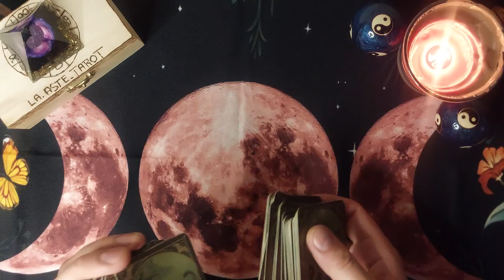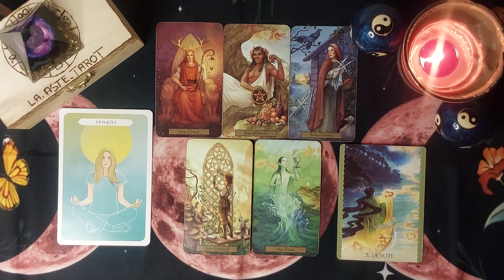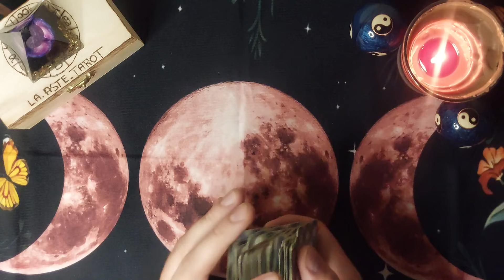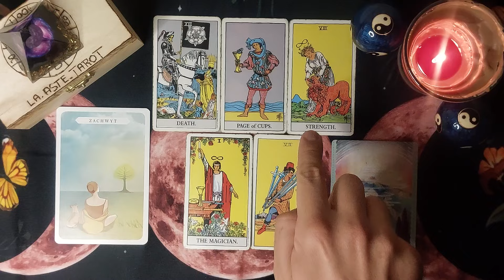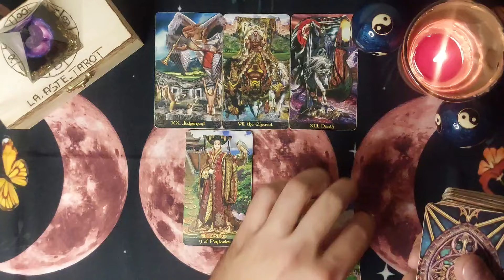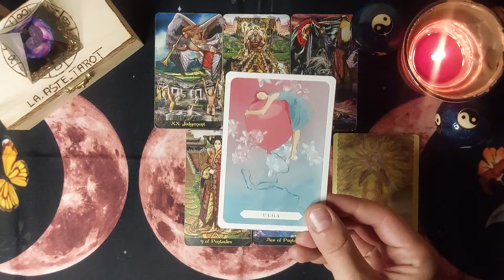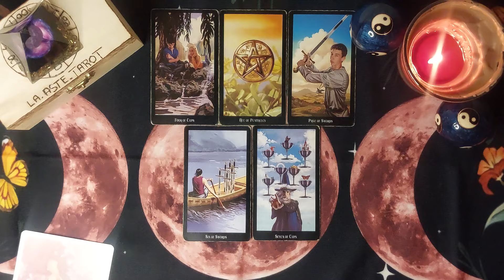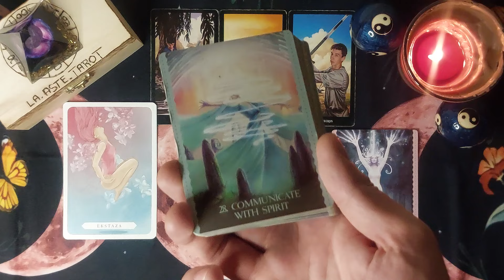ROZWIĄZANIE TWOJEJ SYTUACJI 👁 (WYBIERZ KARTĘ)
Gwarancja szybkiej odpowiedzi 💫

Na kanale 🎬
👁 Czytania tygodniowe sobota/niedziela
👁 Dwa filmy dotakowo w tygodniu
👁 Short z wiadomością od La'aste

🪬 Rozkłady partnerskie (dla związku)
🪬 Rozkłady miłosne (dla obecnej relacji)
🪬 Rozkłady na finanse (rozwój zawodowy)
🪬 Rozkłady energetyczne
🪬 Rozkłady na relacje (przyjaźnie)
🪬 Blokady energetyczne
🪬 Dowolne pytanie
👁 Pytania do wyrocznii
🔮 Horoskopy